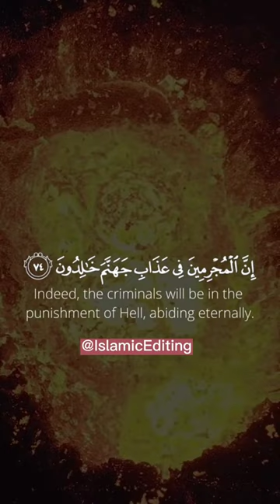Surah Az-Zukhruf | Ayat 74-77 | Quran